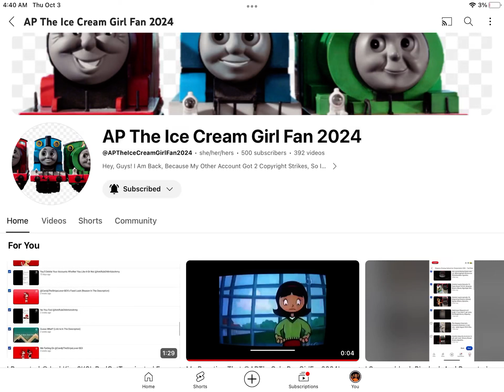@ARCTRPGF, Congratulations on 500 subscribers!